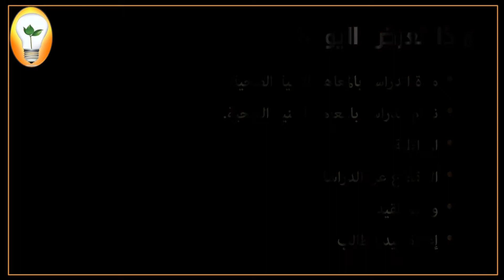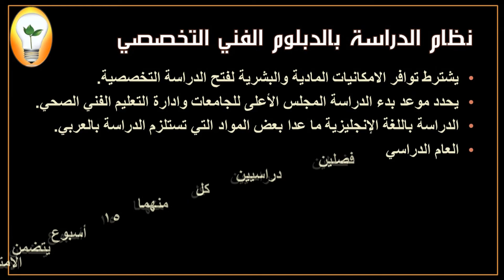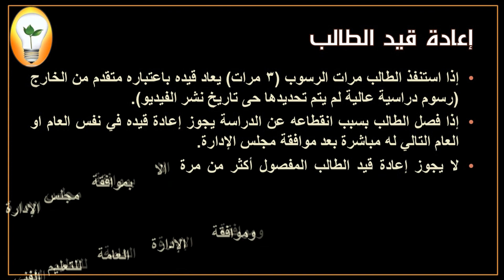نظام الدراسة بالمعاهد الفنية الصحية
قناة التلجرام الخاصة بتجمع المعاهد الفنية الصحية
المعهد الفني الصحي بسوهاج
المعهد الفني الصحي
شروط الإلتحاق
نظام الدراسة
لائحة المعاهد الفنية الصحية
قرار 704 لسنة 2017